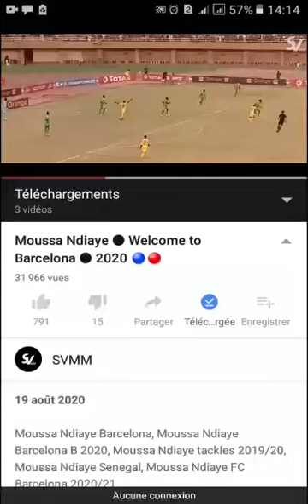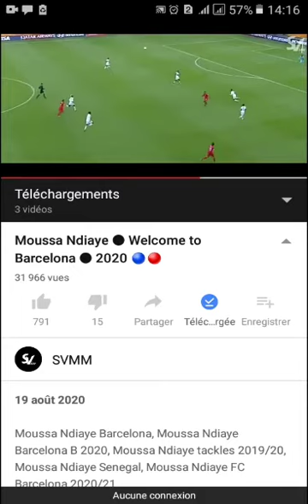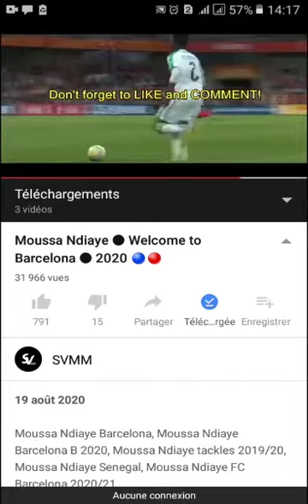Moussa ndiaye welcome to Barcelona